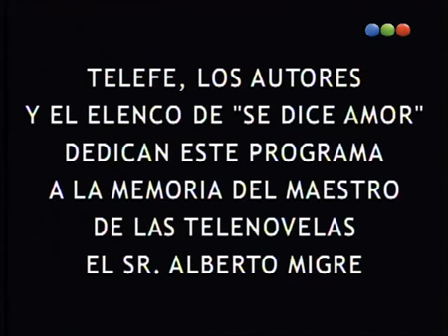Se Dice Amor cap.71-1